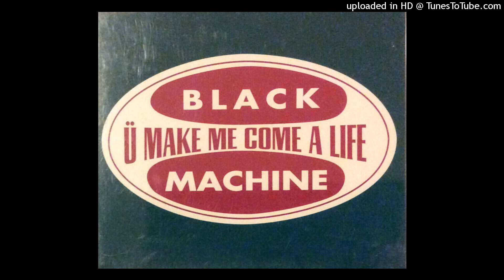Black Machine - U Make Me Come A Life (Simply Mix)